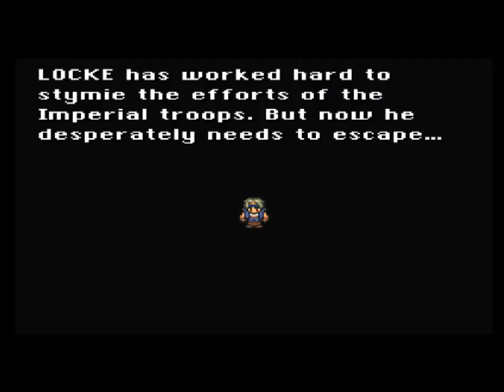Let's Blindly Play Final Fantasy VI (Part 20/??)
The puzzle begins!